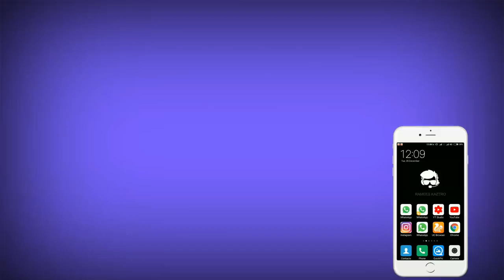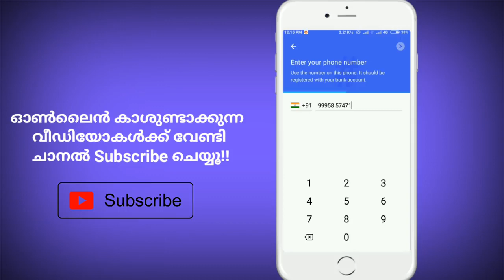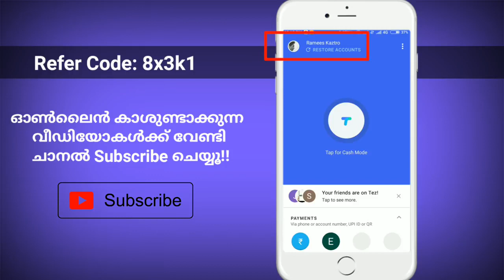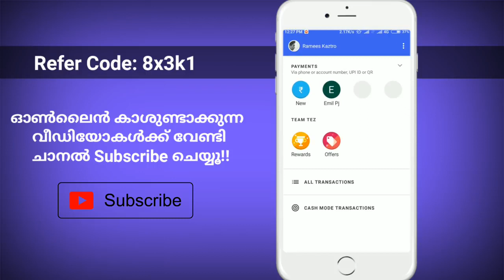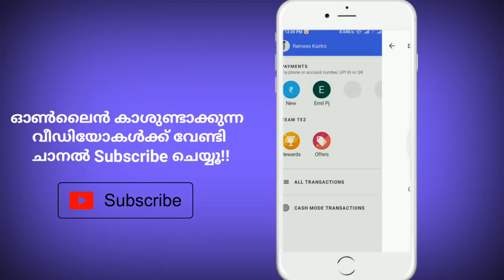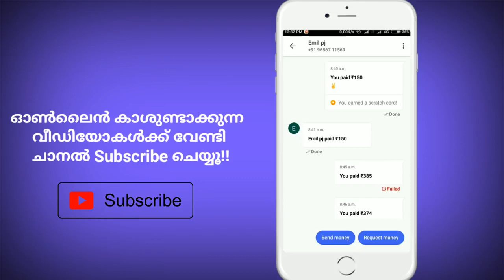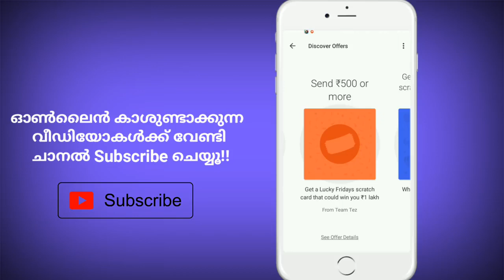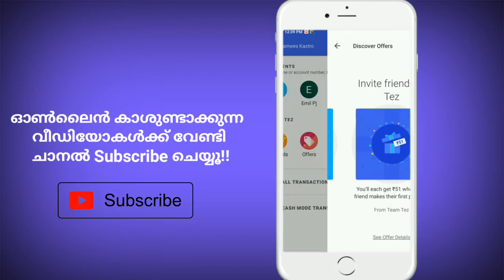TeZ Google app , 1 lakh easy to win the better quality app super Money Transfer app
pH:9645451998